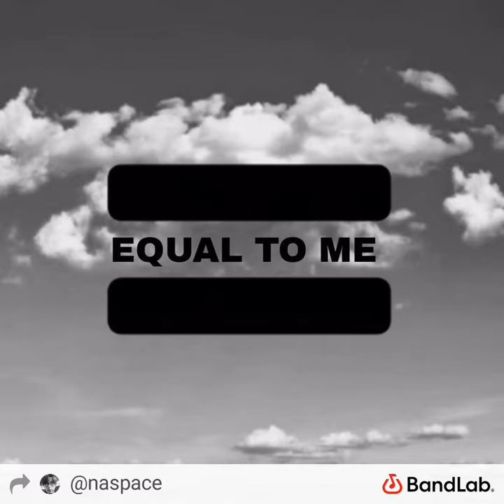J-Now 'Equal to Me' ( Official Music )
Equal To Me• J-Now  •  Kaalah

Equal To Me